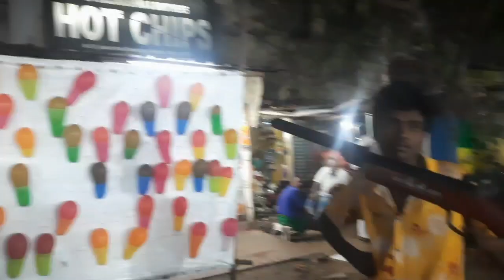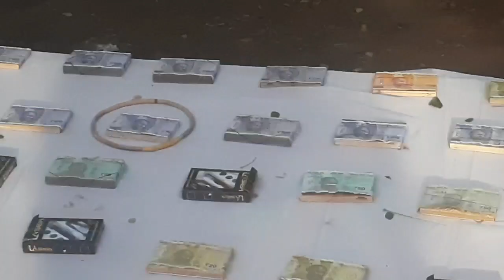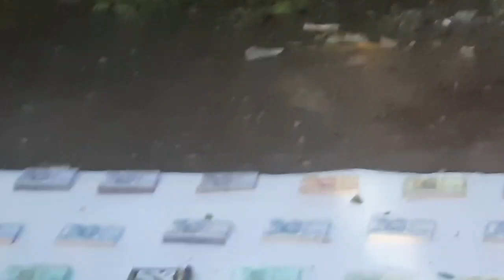எங்க ஊர் தீமிதி திருவிழா ஆரம்பம்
hara taliors